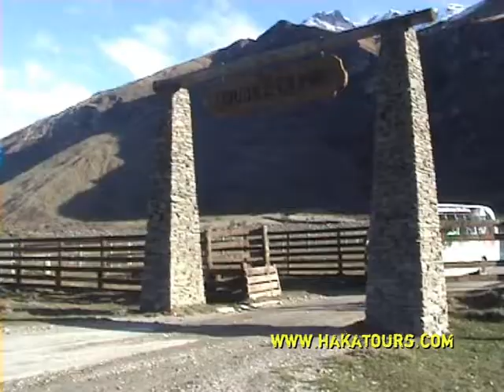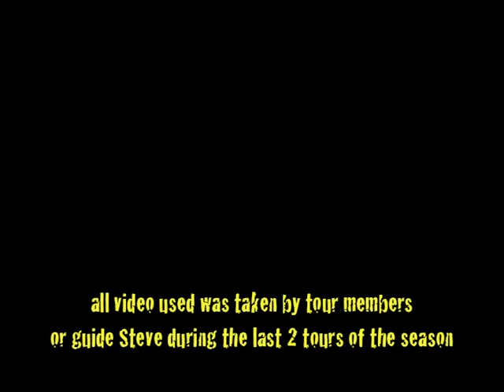South Island Snow Safari Tour with Haka Tours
NZ's most epic ski or snowboard experience! Video using clips from tour members and guide Steve.

7 days... 6 mountains. Mt Hutt, Ohau, Treble Cone, Cardrona, The Remarks and Coronet Peak. Accommodation based in Tekapo, Wanaka and Queenstown.

Free day in Queenstown to go heli skiing, sightsee or take part in adventure activities!

All abilities are welcome on tour, from beginner to pro. Three packs to suit your needs.